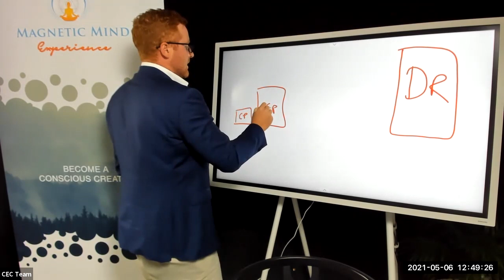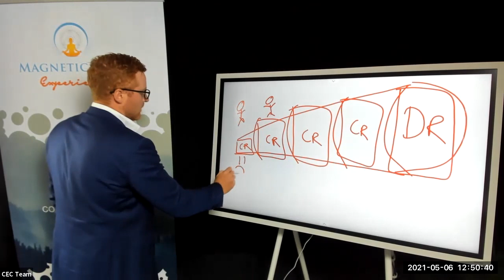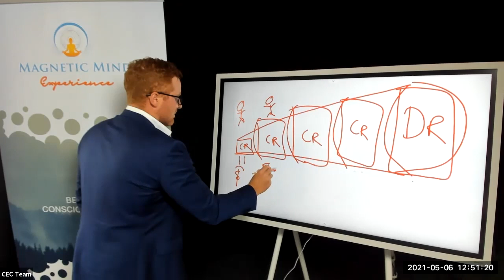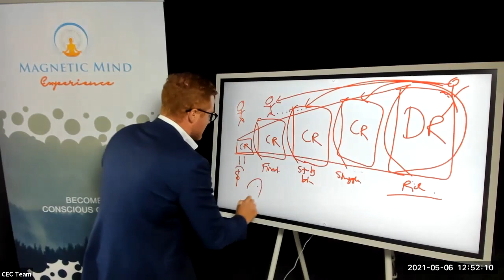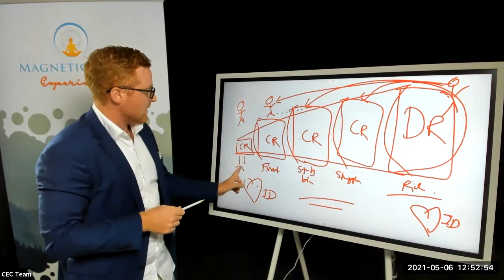Do You Have Follow-Through?... Or Do Your Weird Beliefs Stop You?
In this session, I'm talking about follow-through and exploring where our weird beliefs come from that stop us from following through.

So let's say you've chosen to create something you desire just because you can... soon doubt, disbelief, and uncertainty kick in...

Why does this happen? Surely we don't enjoy these feelings...

Or maybe we do!

Join me in this session to discover more about these weird structured that stop us from following through.

To discover more about Magnetic Mind and Conscious Education please explore